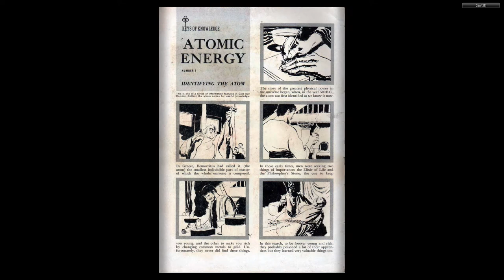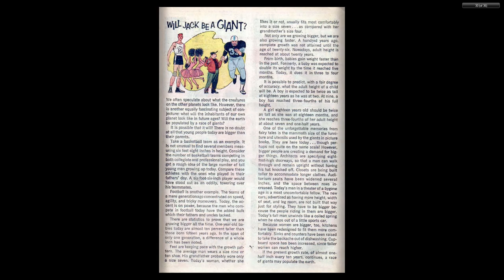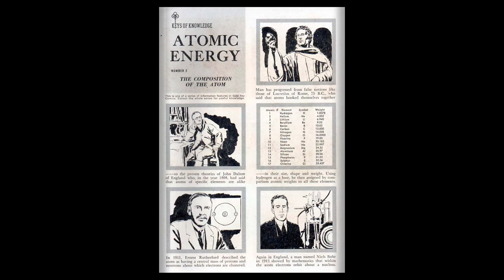Magnus, Robot Fighter 03 Gold Key 1963